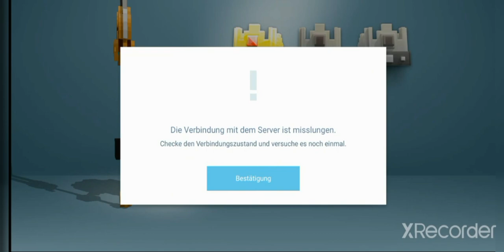showing the Magic Sword [Craft warriors]